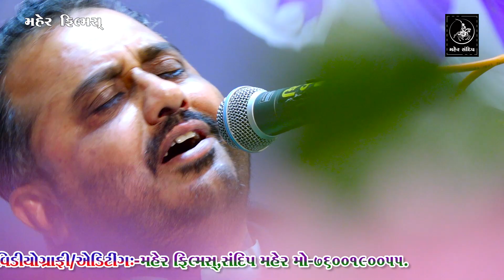05- VACHHRAJDHAM RANAVAV || MURTI PRATISHTHA MAHOTSAV || DEVRAJ GADHAVI || CHADYO DHINGANE VACHHARO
❖ MAHER SANDIP & MAHER FILM'S PRESENT :-
❖ ALBUM:- MURTI PRATISHTHA MAHOTSAV VACHHRAJDHAM RANAVAV -2022
❖SINGER:- DEVRAJ GADHAVI (UPLETA)
❖ PRODUCER:-MAHER SANDIP
❖ SOUND SYSTEM :- SHIVKRUPA SOUND BAKHARLA
❖VIDEOGRAPHY & EDITING BY :- MAHER FILM'S (SANDIP MAHER)-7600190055